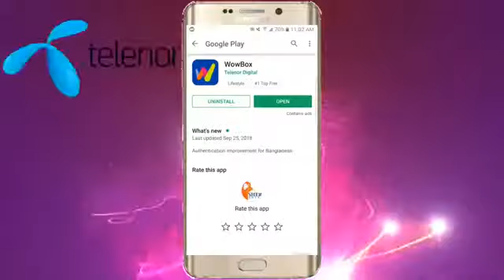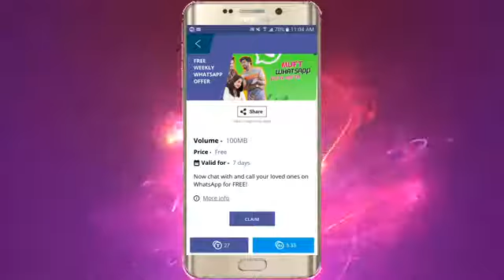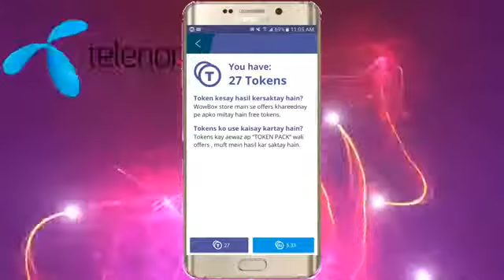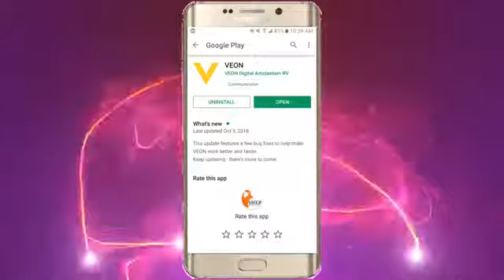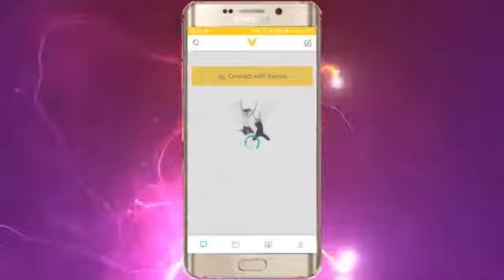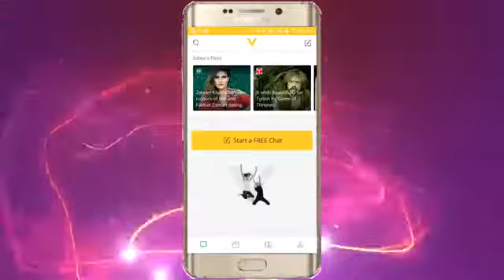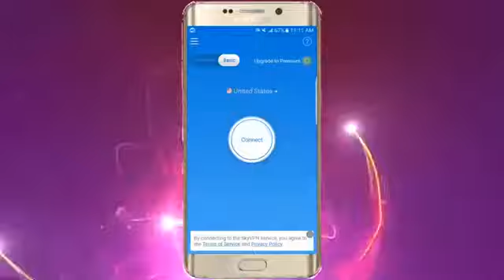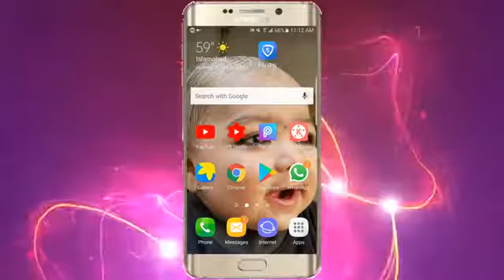How To Use Free internet All Network 2019